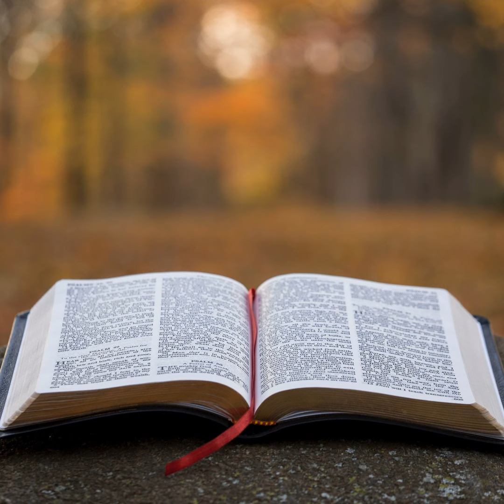Proverbs Episode 22